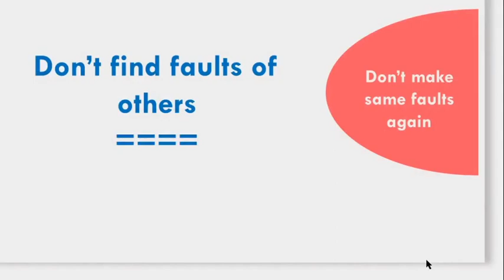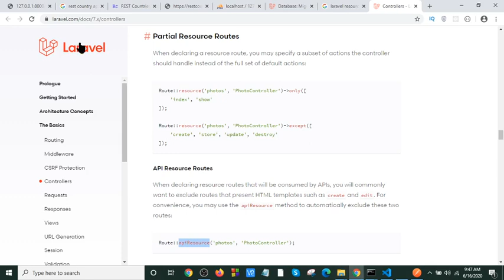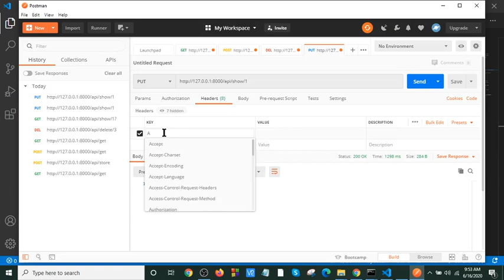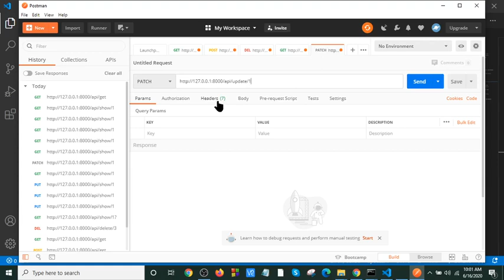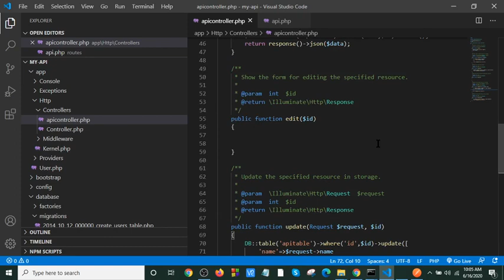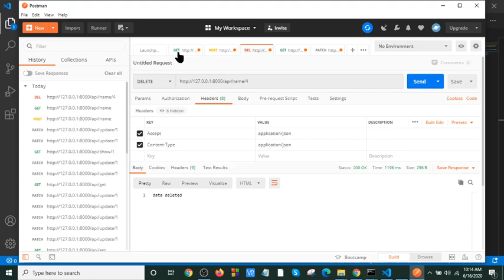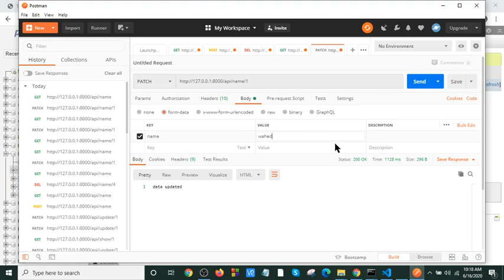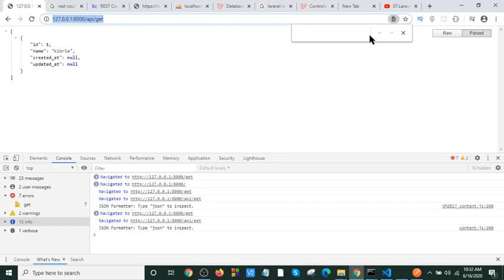Rest api with laravel 7||jwt token